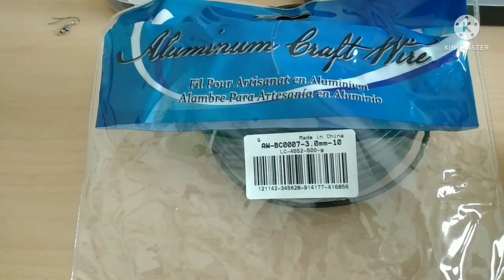orecchini Eight coll. Beebeecraft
Link dei materiali